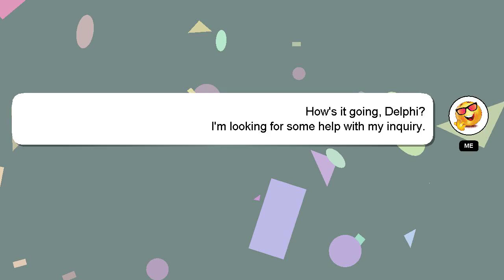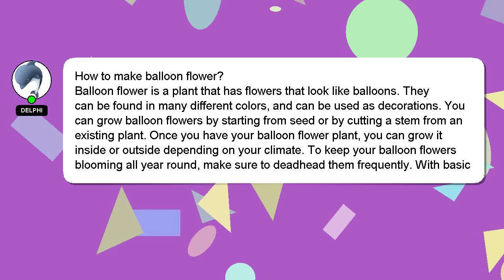How to make balloon flower?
An introduction to myself in a few words, Nice to meet you, I am Delphi. I am here to aid you in getting answers to your questions. - How to make balloon flower?

I will express my appreciation for your answer by 'hearting' it.

*2 What we are experimenting :*